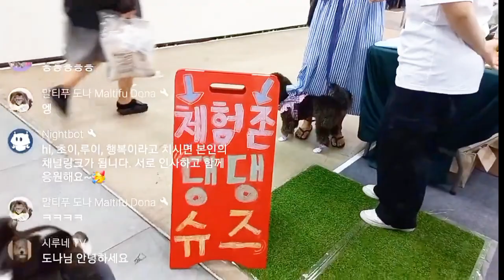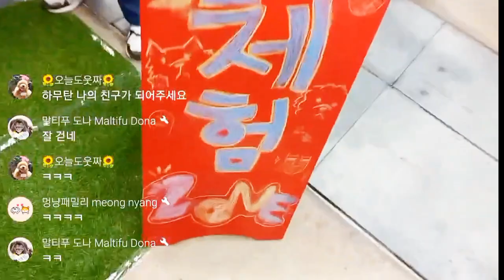견생 처음 신발 신어 본 강아지 찐 반응ㅋ(feat.부산펫쇼)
💜 2023 부산 펫쇼에서 댕댕이 슈즈 체험하는 루이. 견생 처음 슈즈를 신어 본 루이의 반응이 귀여워서 무편집으로 올립니다.
다음에 네발 다 신은 영상도 올려 볼 예정 입니다.🥰